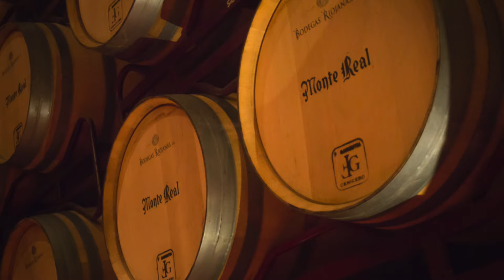Demo Eddy Warman ¿Y ahora, dónde esta Eddy?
Aquí una copilación de los trabajo y viajes realizados por el periodista Eddy Warman.